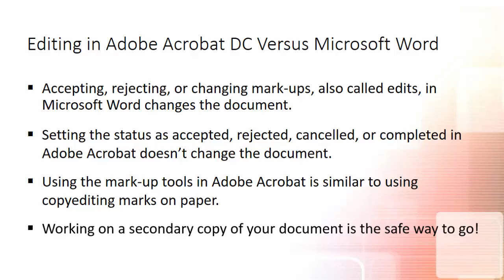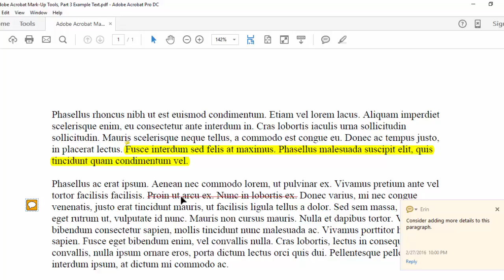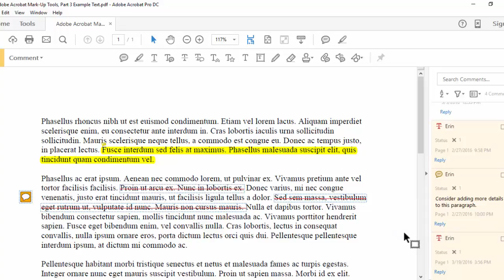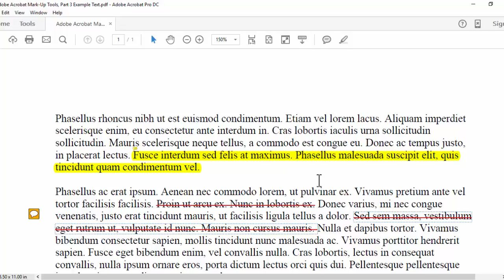How to Set the Status of Comments and Mark-Ups in Adobe Acrobat DC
This tutorial shows you how to set the status of comments and mark-ups (edits) in Adobe Acrobat DC. It also discusses the difference between editing in Acrobat and editing in Microsoft Word.

Chapters:
0:00 Introduction
0:23 Editing in Adobe Acrobat versus Microsoft Word
1:19 Setting the status of comments and mark-ups in the text
2:17 Setting the status of comments and mark-ups in the right-hand pane
3:26 What happens after you set the status of comments and mark-ups?

for more tips and advice on copyediting, writing, and using document software.